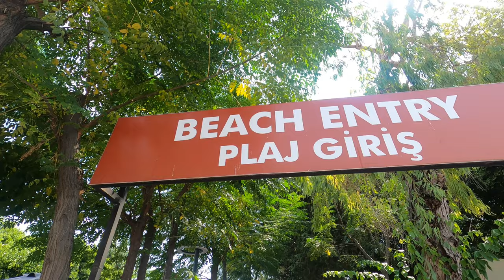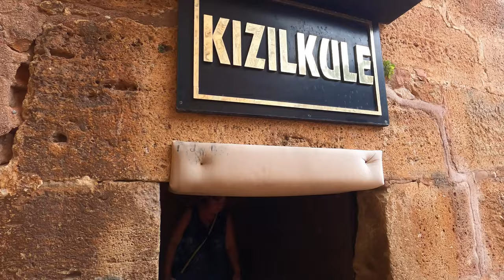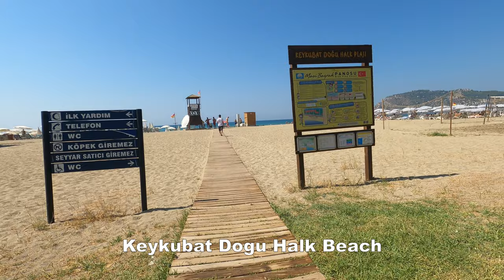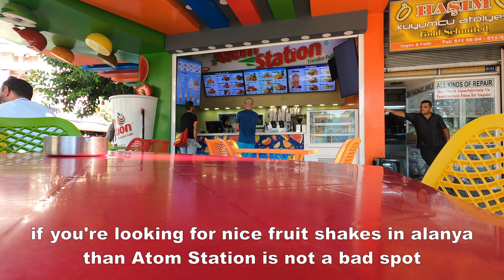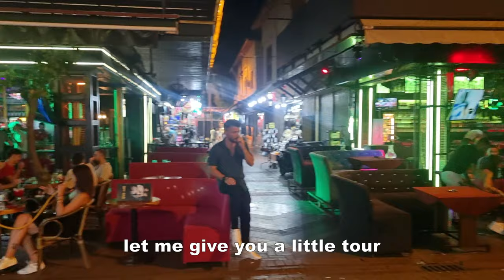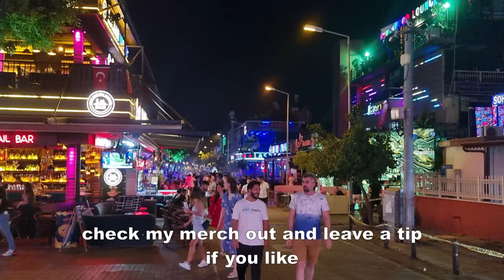Beaches, Food & Nightlife Tour | Alanya Vlog #219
Join me on a fantastic day in Alanya! We kick things off with a tasty lunch, followed by an E-Scooter ride and visits to beautiful beaches. Cruise around on a bicycle, savor another delicious meals and explore charming spots. Wind down at Café Anne and try some local treats.

As the day turns into night, we dive into Alanya's lively nightlife at Bellmann Club and Harry's Pub Alanya & Club "Social." Conclude your day with a sweet treat before saying goodbye. Come along for a simple and enjoyable adventure in Alanya!

Timestamp:
00:00 - Intro
00:35 - Lunch at Ramazan ustanin yeri
01:51 - E-Scooter Ride
02:26 - portakal plaji
03:14 - Tersane Beach & Red Tower
05:56 - Biycle Ride | Cleopatra Beach - Tosmur Beach
07:50 - Lunch at "Blue beach no:41"
08:21 - Kestel Sahili Beach
08:56 - Atom Station
09:16 - Cafe Anne
10:14 - Öztat Kebap Tantuni
11:03 - Alanya Nightlife
11:40 - Bellmann Club
11:59 - Nightlife Scenes
12:54 - Harry's Pub Alanya & Club "Social"
13:52 - Icecream & Outro